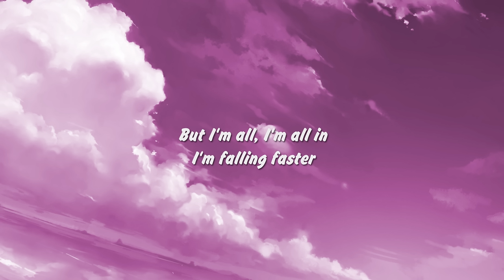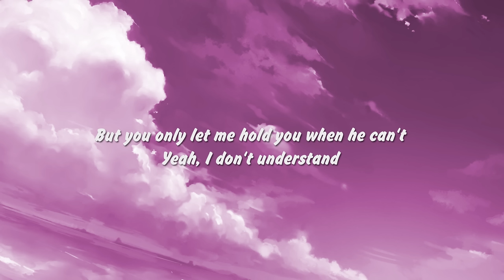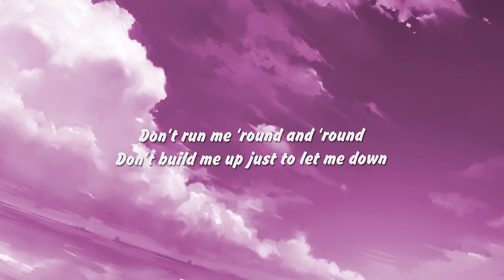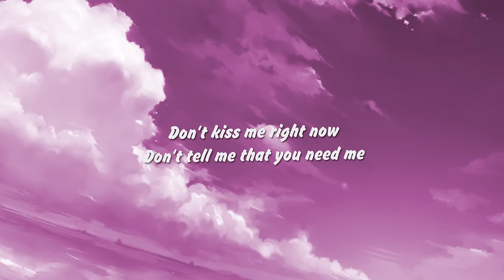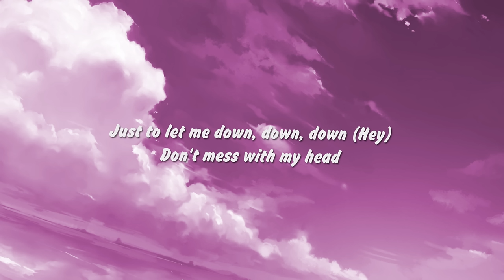Lauv & LANY - Mean It (Lyrics)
Lauv & LANY - Mean It Lyrics / Letras.

Lauv - Mean It Lyrics with LANY
Small talk, no conversation
That look makes me impatient
I can’t tell what you’re thinking
Please tell me what you’re thinking
Last night we were more than fine
Just tell me if you changed your mind
If you changed your mind

Cause I’m all, I’m all in
Calling, no answer
Would you text me when you feel like
When it feels right to you
But I’m all, I’m all in
I’m falling faster
If you’re looking at me with a heart of doubt

Don’t kiss me right now
Don’t tell me that you need me
Don’t show up at my house
All caught up in your feelings
Don’t run me round and round
Don’t build me up just to let me down
Just to let me down, down, down (hey)
Don’t mess with my head
Don’t tell me you’re falling with your feet still on the ledge
I’m all out of breath
Baby, don’t run me round and round
Don’t kiss me, no, don’t kiss me right now
On your lips just leave it

Ooh yeah
You know you’ve got me in the palm of your hand
But I love those hands
Oooh yeah
But you only let me hold you when he can’t
Yeah, I don’t understand

Hurry home, let’s never leave the house (but you don’t mean it)
Let’s stay in bed while all our friends go out (but you don’t mean it)
Why you let those words come out of your mouth (if you don’t mean it)
You’ve been staring at me with a heart of doubt

This is not the official music video by Lauv & LANY performing Mean It.